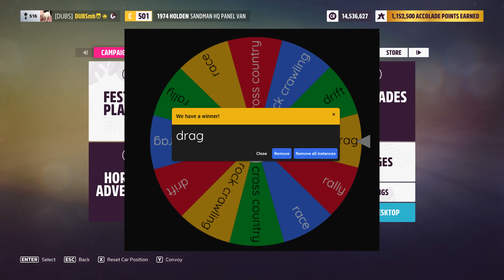WHEELSPINS GAVE ME MY NEW VERY AWKWARD DRAG CAR ON FORZA HORIZON 5